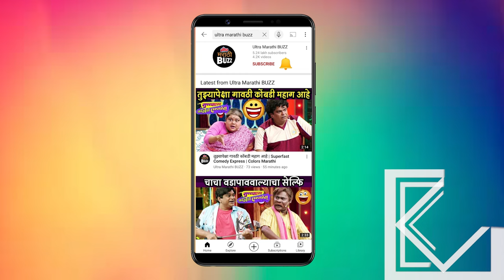सिद्धार्थ-अनु पुन्हा प्रेक्षकांच्या भेटीला | He Man Baware Serial | Mrunal Dusanis & Shashank Ketkar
कलर्स मराठी वाहिनीवरील हे मन बावरे या मालिकेतील आपल्या सर्वांचे लाडके सिद्धार्थ-अनु पुन्हा प्रेक्षकांच्या भेटीला येणार आहेत का ? हे जाणून घेण्यासाठी पूर्ण व्हिडिओ नक्की पहा.